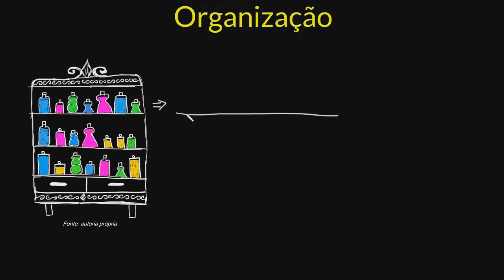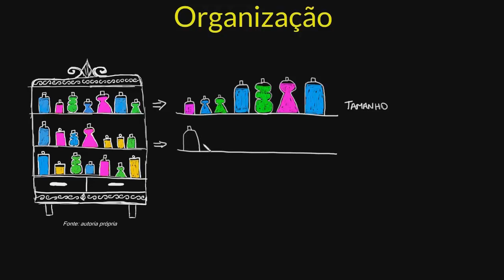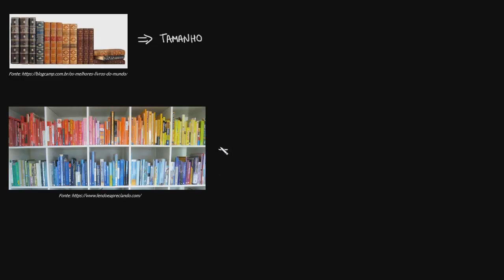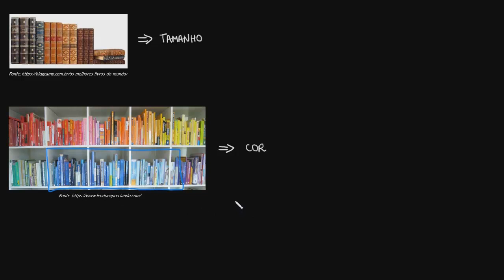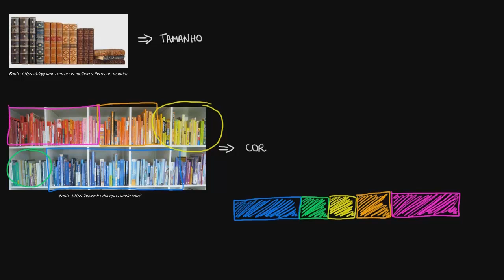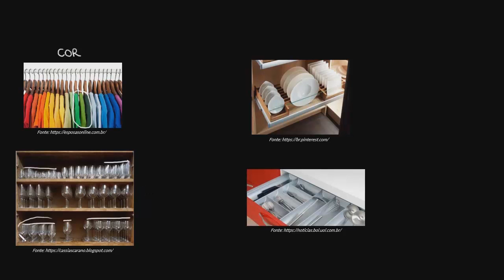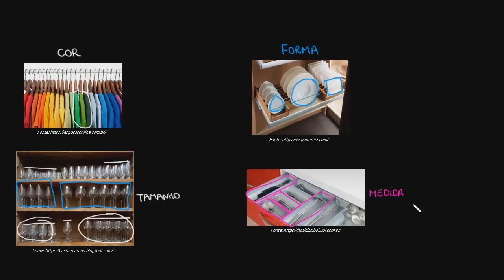Percebendo padrões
Aprenda a notar que muitas vezes a organização de objetos segue um determinado padrão, seja ele tamanho, cor, forma ou medida.